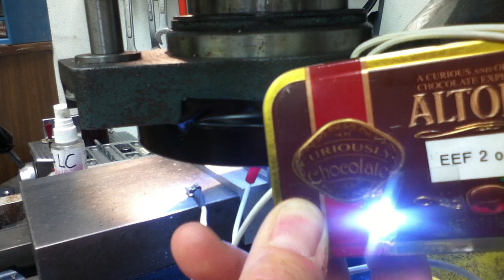An Easy to Use Electronic Edge Finder for the mill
The Electronic Edge Finder (EEF) detects when the resistance across its probes is less than 2.1 ohms. This enables it to tell the difference between the rather low resistance present through the mill's spindle bearings and the dead short formed when a rod mounted in the spindle contacts a reference surface. The EEF has both a two tone and visual indicator making it usable in a variety of environments. Accuracy is at least as good as a store bought EEF that uses a built in insulator. This device is usable on both my mill and my lathe.